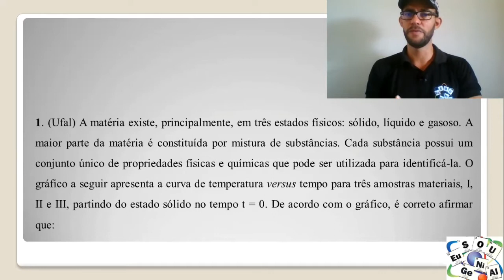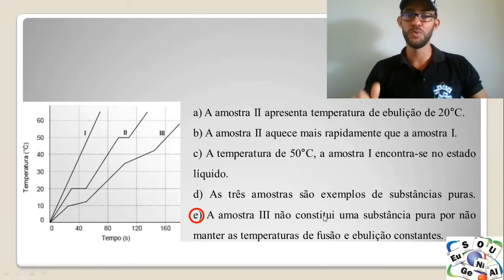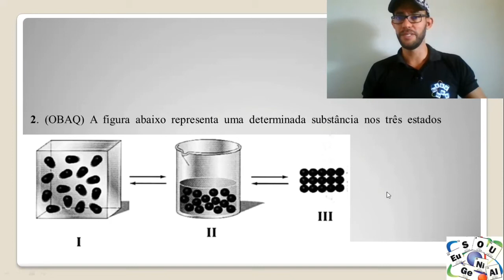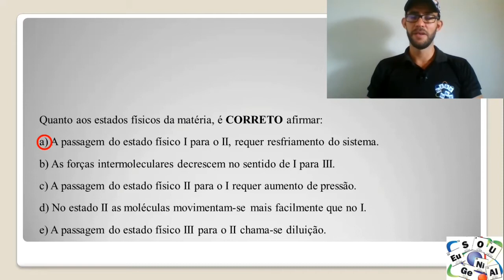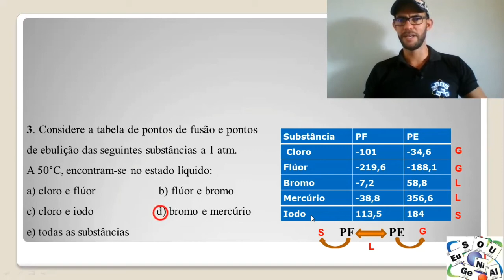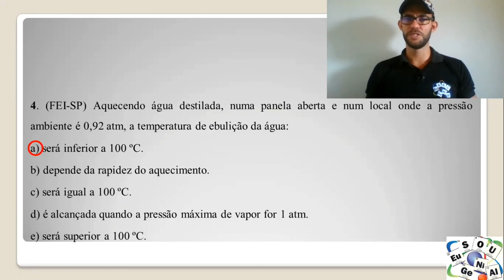Estado de agregação da matéria - correção de exercício